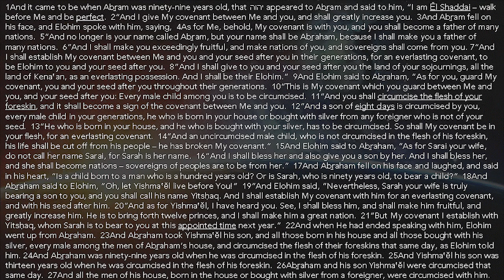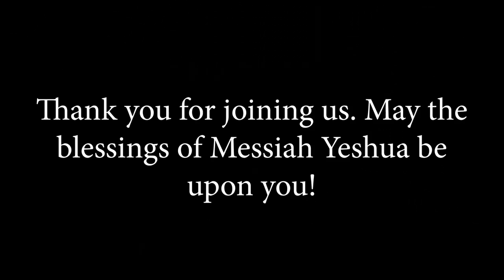Messianic / Hebrew Roots Study of the Book of Genesis: Chapter 17a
In this week's study of the Book of Genesis, chapter 17, we examine the expansion of the covenant between Abraham and Elohim, the promises that are made, and the responsibilities that come with it. We examine God's instruction to Abraham to "walk before" God, to be "perfect," and to guard His covenant. We briefly touch on the advent of circumcision, and examine a very interesting chiastic structure found in Genesis chapter 17.
We hope that this study will help you to grow in your most holy faith, and walk more closely with the Father of Light. Blessings, and Shalom.
Izzy